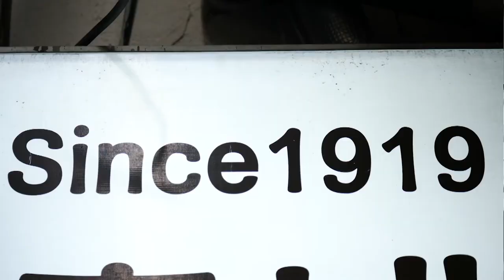부산가면 꼭 먹어봐야 하는 음식!! 부산 최강 레전드 음식 밀면~ 물밀면이냐 비빔냉면이냐 망설이지말고 따불로 가~~!!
점점 날씨가 따사로워지고 있네요.
봄은 너무 금방 지나가버려서 아쉬워요.
하지만 날이 더워질 수록 반가워지는 이유가 하나 있는데요.
바로 밀면 부산가면 꼭 먹어봐야 하는 음식이 또 밀면 아니겠습니까?
시원한 국물맛과 쫄깃한 면발~~ 면발치기는 역시 밀면이 제맛~~!!
짜장이냐 짬뽕이냐 고민하는 것만큼이나 우리를 시험에 들게 하는 것이
바로 물이냐 비빔이냐~ㅠㅠ 그래서 전 망설임없이 둘 다 먹습니다~ㅎㅎ
가격도 저렴해서 부담없는 밀면!!
집 안에만 갖혀서 답답한 가슴 뻥 뚫어줄 밀면 한그릇 하러 영상 쏙으로 ㄱㄱ!!